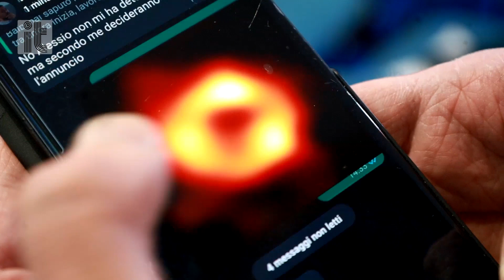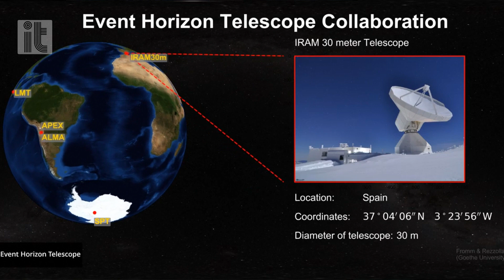Via Lattea, la prima immagine del buco nero Sagittarius A* spiegata dagli scienziati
"L'abbiamo sognata per più di vent'anni e ora finalmente eccola qua". Così Ciriaco Goddi, professore dell'università di Cagliari e ricercatore Inaf, ha presentato la prima fotografia mai scattata a Sagittarius A*, il buco nero al centro della Via Lattea. Un'impresa che ha richiesto cinque anni solo per elaborare la gigantesca mole di dati raccolti nel corso di una manciata di notti da otto radiotelescopi distribuiti nei quattro angoli della Terra, dal Polo Sud alla cordigliera delle Ande. Insieme alla collega astrofisica e ricercatrice Inaf Elisabetta Liuzzo, Goddi ci guida nei segreti di una fotografia che rappresenta una scoperta scientifica storica. Di Francesco Giovannetti e Matteo Marini